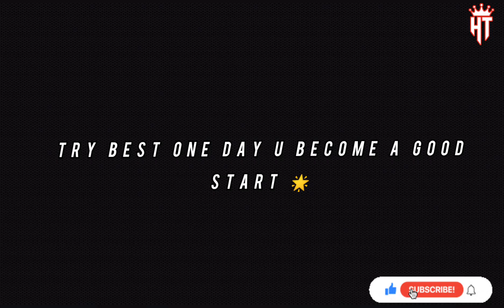Chutiyon k Bad phla din ❤️ | Fareeha bht late hogai 😲 | Mama ko chorny Jana PRA 🤔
Assalamualikum!
Aj bakriyon k liy Chara khd katna pra 😲 | Hm sb ki fight 🙄 |  Reality of my siblings 🤣 | - YouTube❤️

🌟Fareeha first Vlog

🌟 ideas.

🌟Allah Hafiz 😊

🌟May Allah give me success in YouTube channel ameen 💓

🌟HT family vlog ❤️